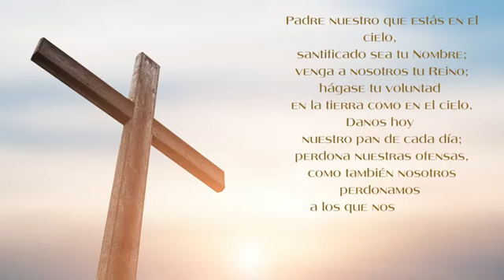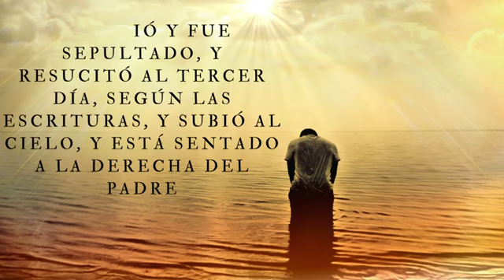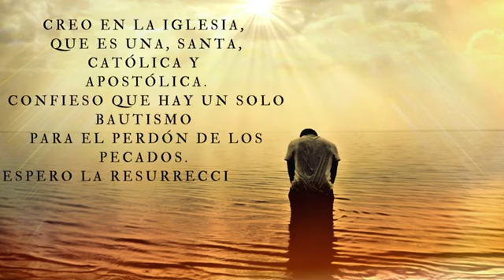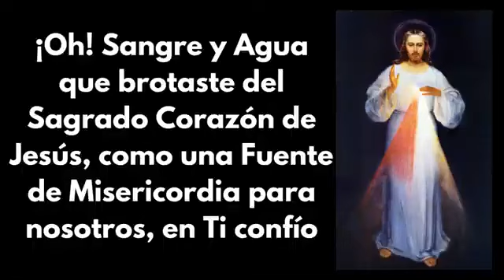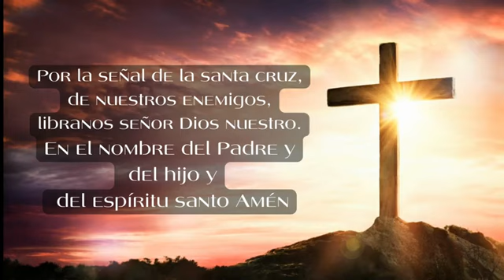Coronilla a la Divina Misericordia, Padre Felipe de Jesús.